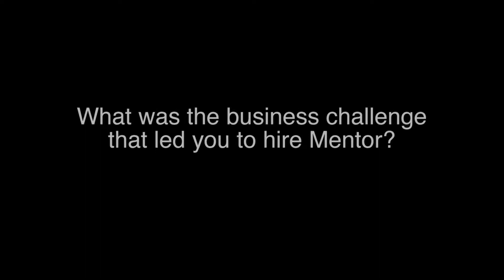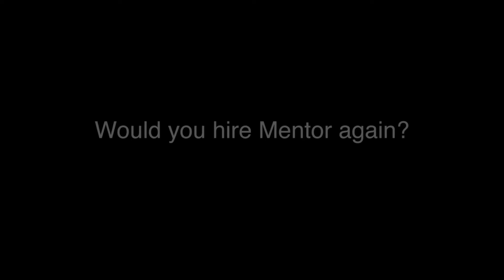Jeff Dodds, former CEO of Tele2, explains in detail why he hired Mentor - customer testimonial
In this video, Jeff Dodds, former TalkTalk Managing Director and  Tele2 CEO explains why he hired Mentor to help advise and practically support Tele2 to accelerate the build out of the world's first 4G-only network.

He says, "I left Tele2 in the first quarter in 2016 with a mobile business that had been launched for six months and was boasting coverage of around 95-100% in terms of population and geographic coverage in the Netherlands and was voted one of the best 4G networks in the world. It was an amazing mobile network that had been created by the team there in Tele2, and did an exceptional job, but they wouldn’t have been able to do it within the timescale without the support of Mentor.

Mentor will come in, and look at very large, very complex business-critical projects, and they don’t just assist you in thinking about them, they also help you to deliver them.

For me, Mentor are an organisation that have a lot of experience and skill, a lot of industry veterans who have been around big projects and programs and have delivered them effectively over the years".

Mentor Europe is a niche program management consultancy with three solid decades of experience in running difficult, business-critical programs in the UK and European telecoms markets.